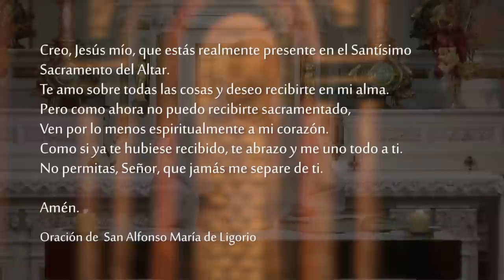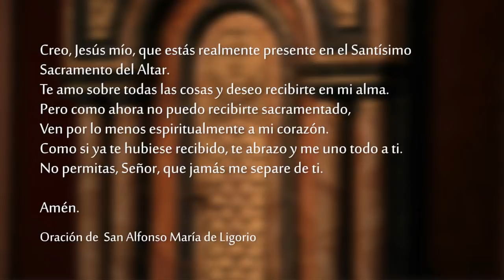Santa Misa - Domingo 9 de Enero 2022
Celebramos la SantaMisa del Domingo 9 de Enero del 2022 desde la Catedral Metropolitana de Montevideo.

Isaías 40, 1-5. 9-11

¡Consuelen, consuelen a mi Pueblo,
dice su Dios!
Hablen al corazón de Jerusalén
y anúncienle
que su tiempo de servicio se ha cumplido,
que su culpa está pagada,
que ha recibido de la mano del Señor
doble castigo por todos sus pecados.

Una voz proclama:
¡Preparen en el desierto
el camino del Señor,
tracen en la estepa
un sendero para nuestro Dios!
¡Que se rellenen todos los valles
y se aplanen todas las montañas y colinas;
que las quebradas se conviertan en llanuras
y los terrenos escarpados, en planicies!
Entonces se revelará la gloria del Señor
y todos los hombres la verán juntamente,
porque ha hablado la boca del Señor.

Súbete a una montaña elevada,
tú que llevas la buena noticia a Sión;
levanta con fuerza tu voz,
tú que llevas la buena noticia a Jerusalén.
Levántala sin temor,
di a las ciudades de Judá:
«¡Aquí está su Dios!»
Ya llega el Señor con poder
y su brazo le asegura el dominio:
el premio de su victoria lo acompaña
y su recompensa lo precede.
Como un pastor, Él apacienta su rebaño,
lo reúne con su brazo;
lleva sobre su pecho a los corderos
y guía con cuidado a las que han dado a luz.

Salmo 103, 1b-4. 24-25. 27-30

R. ¡Bendice al Señor, alma mía!

¡Señor, Dios mío, qué grande eres!
Estás vestido de esplendor y majestad
y te envuelves con un manto de luz.
Tú extendiste el cielo como un toldo. R.

Construiste tu mansión sobre las aguas.
Las nubes te sirven de carruaje y avanzas en alas del viento.
Usas como mensajeros a los vientos,
y a los relámpagos, como ministros. R.

¡Qué variadas son tus obras, Señor!
¡Todo lo hiciste con sabiduría,
la tierra está llena de tus criaturas!
Allí está el mar, grande y dilatado,
donde se agitan, en número incontable,
animales grandes y pequeños. R.

Todos esperan de ti
que les des la comida a su tiempo:
se la das, y ellos la recogen;
abres tu mano, y quedan saciados. R.

Si escondes tu rostro, se espantan;
si les quitas el aliento, expiran y vuelven al polvo.
Si envías tu aliento, son creados,
y renuevas la superficie de la tierra. R.

El nos salvó haciéndonos renacer por el bautismo
y renovándonos por el Espíritu Santo

Tito 2, 11-14; 3, 4-7

    Querido hijo:
    La gracia de Dios, que es fuente de salvación para todos los hombres, se ha manifestado. Ella nos enseña a rechazar la impiedad y los deseos mundanos, para vivir en la vida presente con sobriedad, justicia y piedad, mientras aguardamos la feliz esperanza y la Manifestación de la gloria de nuestro gran Dios y Salvador, Cristo Jesús. El se entregó por nosotros, a fin de librarnos de toda iniquidad, purificarnos y crear para sí un Pueblo elegido y lleno de celo en la práctica del bien.
    Pero cuando se manifestó la bondad de Dios, nuestro Salvador, y su amor a los hombres, no por las obras de justicia que habíamos realizado, sino solamente por su misericordia, él nos salvó, haciéndonos renacer por el bautismo y renovándonos por el Espíritu Santo. Y derramó abundantemente ese Espíritu sobre nosotros por medio de Jesucristo, nuestro Salvador, a fin de que, justificados por su gracia, seamos en esperanza herederos de la Vida eterna.

Evangelio según san Lucas 3, 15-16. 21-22

    Como el pueblo estaba a la expectativa y todos se preguntaban si Juan no sería el Mesías, él tomó la palabra y les dijo: «Yo los bautizo con agua, pero viene uno que es más poderoso que yo, y yo ni siquiera soy digno de desatar la correa de sus sandalias; él los bautizará en el Espíritu Santo y en el fuego.»
    Todo el pueblo se hacía bautizar, y también fue bautizado Jesús. Y mientras estaba orando, se abrió el cielo y el Espíritu Santo descendió sobre él en forma corporal, como una paloma. Se oyó entonces una voz del cielo: «Tú eres mi Hijo muy querido, en quien tengo puesta toda mi predilección.»